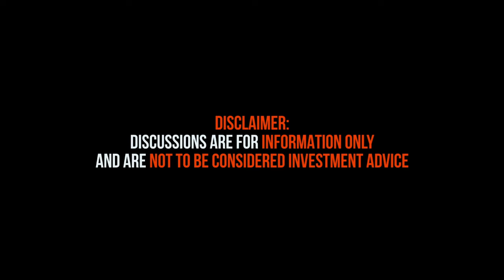Navigating the Choppy Waters of Bitcoin Sales and ETF Inflows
In this episode of Beyond Bitcoin, we delve into the intricate dynamics of the current Bitcoin market. Our expert panel, including Mark Witten, explores the impact of political events on Bitcoin sales and the increasing inflows into Bitcoin ETFs. We discuss the resilience of Bitcoin amidst market volatility, the role of institutional investors, and the changing regulatory landscape. Join us for an insightful conversation that uncovers the forces shaping the future of Bitcoin and the broader crypto ecosystem.

For more engaging content and to connect with Derek, visit portal.am